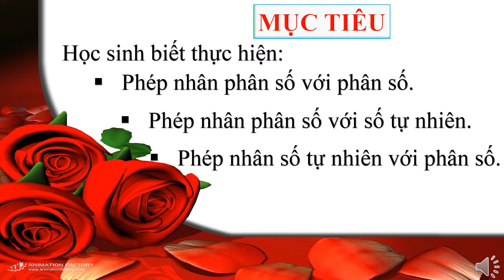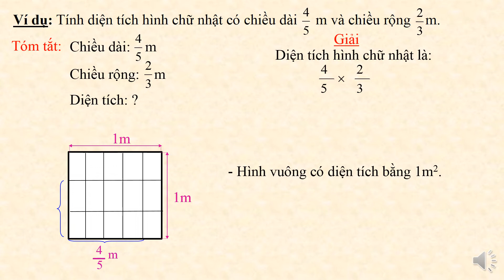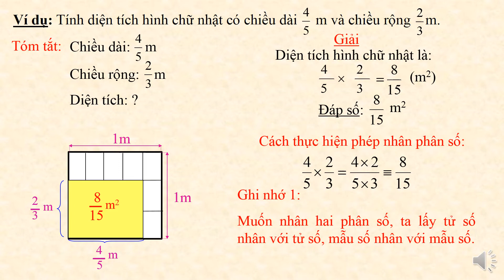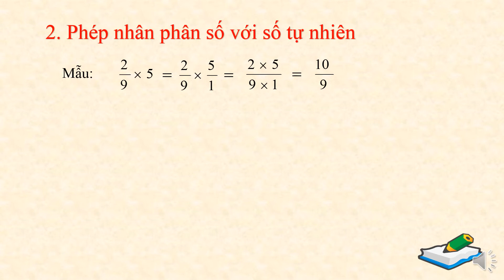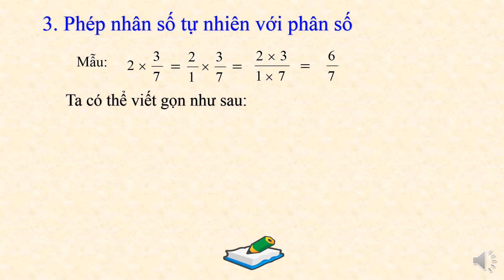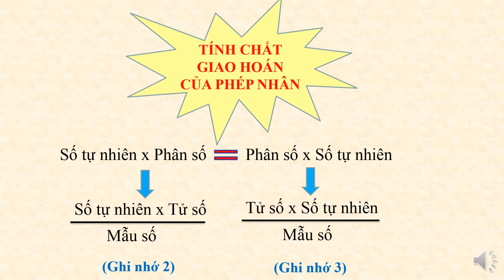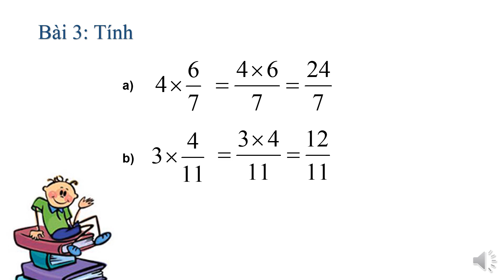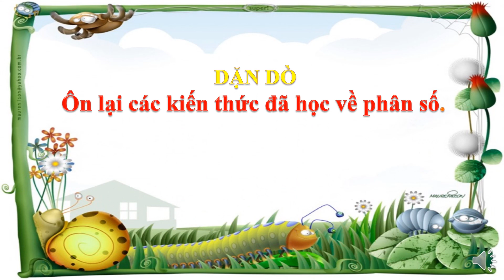toan 4 bai 1 tuần 25